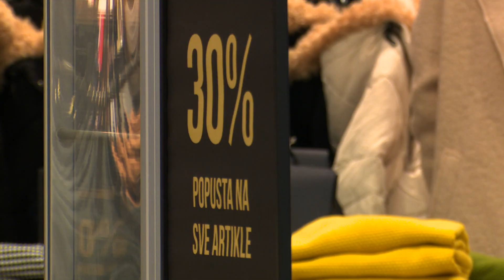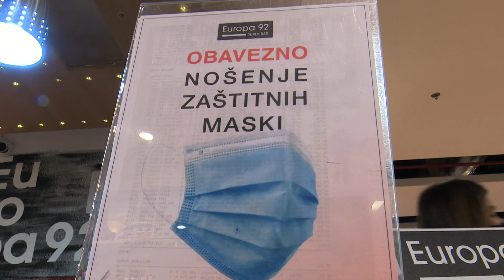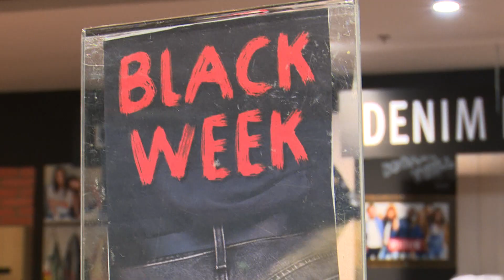SBTV - DNEVNIK - CRNI PETAK BEZ VEĆIH GUŽVI - 27.11.2020.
NAJAVA:
Prva asocijacija na Black Friday ili Crni Petak, velika su sniženja i gužve u trgovačkim centrima. Ove godine, izostali su prizori kakve smo znali gledati prije, a jesu li akcije i popuste iskoristili Brođani?

DNEVNIK SBTV-a | PON-PET | 20:00 i 22:00